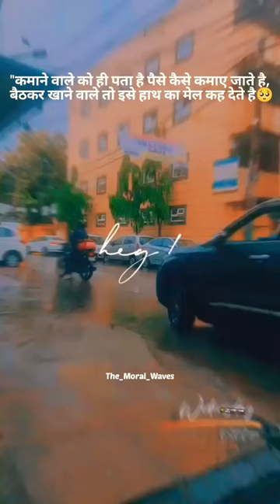Respect Delivery Boy | Awareness Video 😳😳